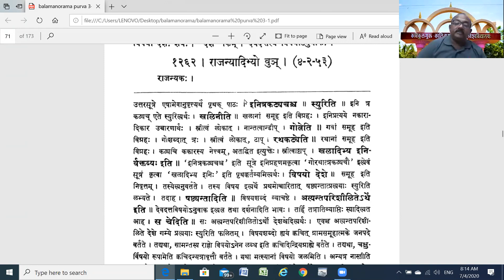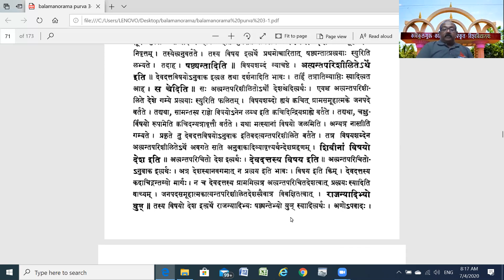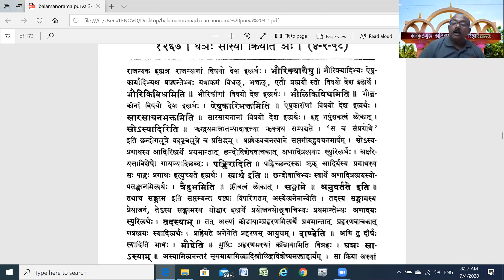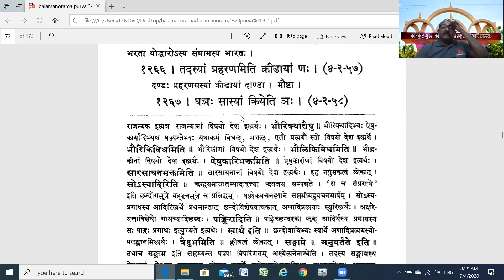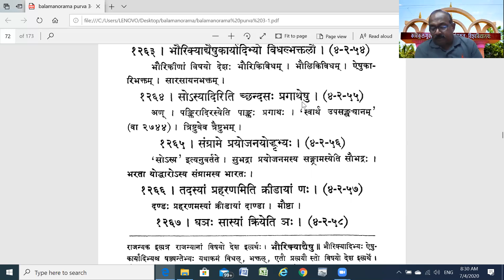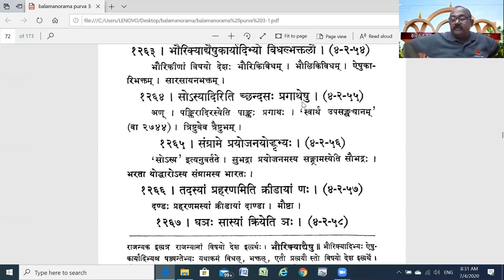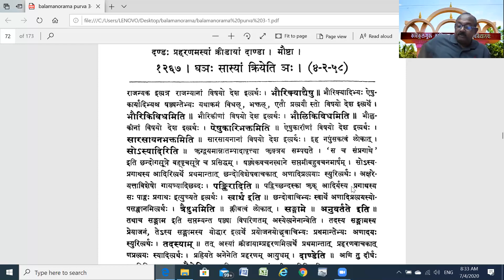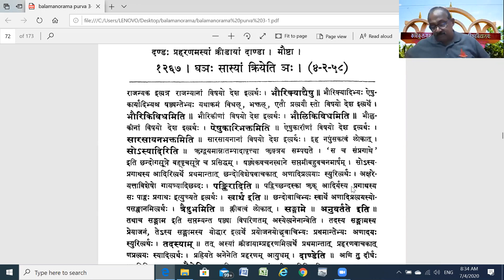तद्धितप्रकरणम् ३८, २(Taddhita Prakaran - 38,Part-2, by Dr. C. G. Vijaykumar, KKSU, Ramtek)